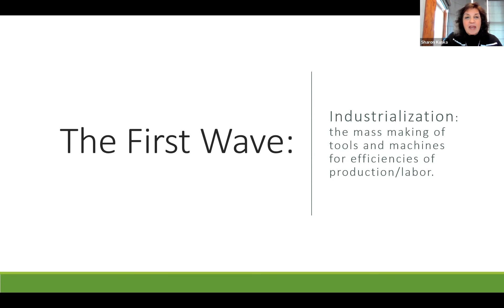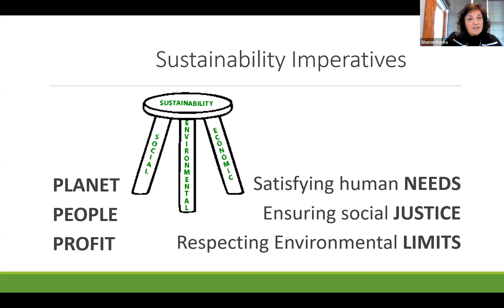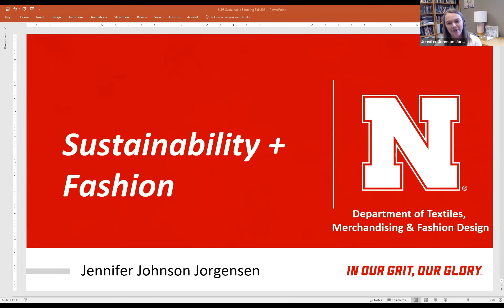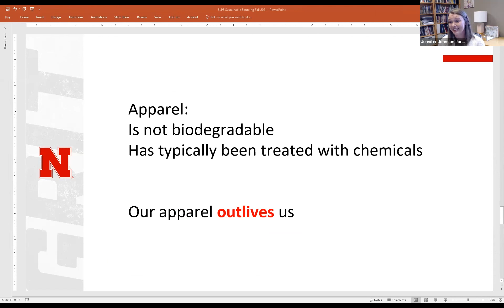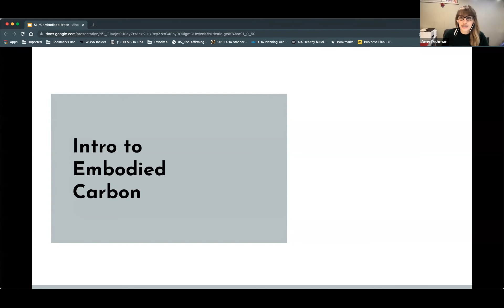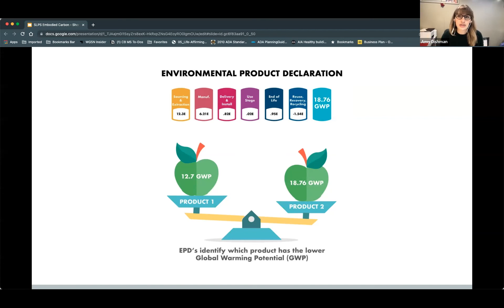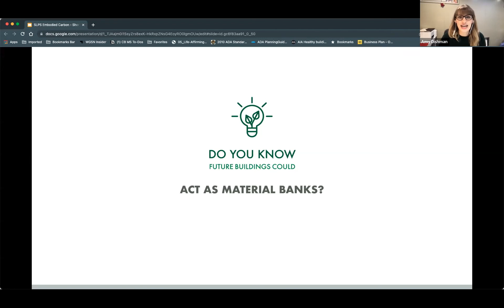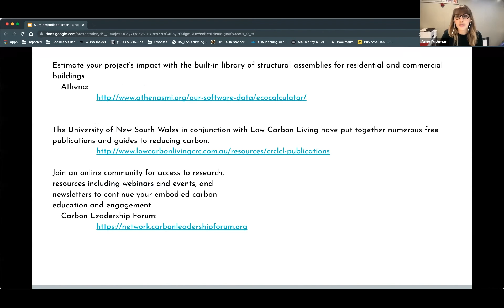December 6, 2021 | Designing Out Waste: Conscious Design, Toward a Zero-Waste Society